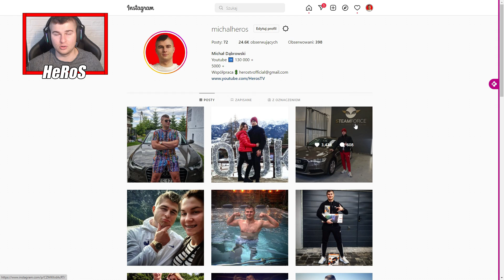TOP 10 NAJLEPSZYCH MODÓW TYGODNIA ⭐ FS 22 #28 *Paczka Ursusów, Polskie Maszyny, Mega Dom*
KUPUJ TANIO GRY ⭐

👀⭕⭐➡Social Media⬅⭐⭕👀

💟 MEGA ZAPRASZAM 💟

💟 MÓJ SPRZĘT 💟